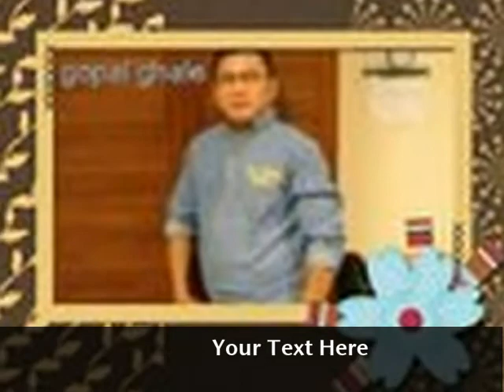aashuko samundra bhayo jindagi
gopal